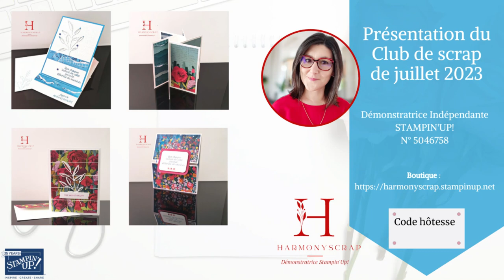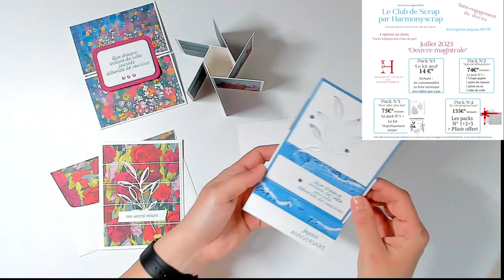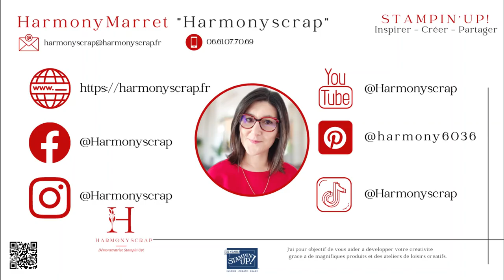Présentation Club de scrap Juillet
Take care!